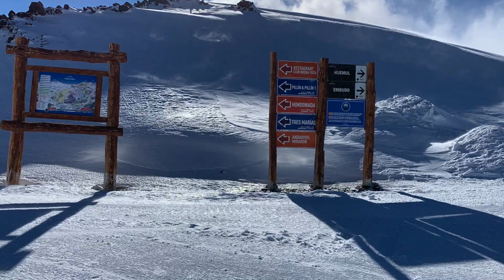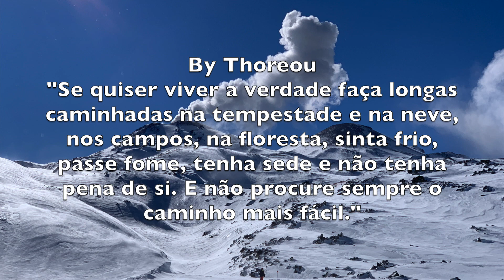Termas de Chillan 2019 - SnowFriends